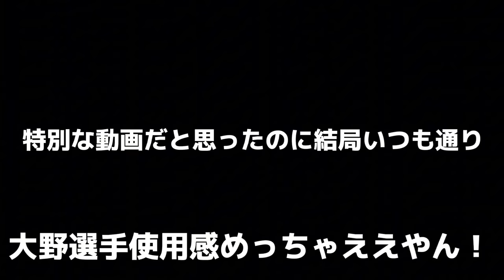【伝説】日ハム2016年日本一オーダーがついに完成！？ライドラ大野奨太選手加入で本当の最強打線になってしまった... 【日ハム純正】【プロスピA】#585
夢のオーダーがまた一つ完成しました。
大野選手めっちゃ使用感良すぎ…

～自分の好きなことを好きなだけ～

基本17時に動画上げてます。
2本投稿やこちらの事情がある時は時間をずらして投稿してます。

【実績】
2023スピリーグ予選日ハム7位本戦6位
2022スピリーグ予選日ハム22位本戦ベスト4
2021スピリーグ予選日ハム7位本戦ベスト4
2021ランク戦第9回勝ち星ランキングMVP
2020、2021リアタイ階級球神 2022球帝
第4回チーム魂杯79位
第2回パ・リーグ杯63位
2021 全国都道府県別対抗e-スポーツ選手権三重 北海道東北代表 決勝大会ベスト16
2022全国都道府県別対抗e-スポーツ選手権栃木 オープンの部ブロック予選北海道東北ベスト8

【お知らせ】～メンバーシップについて～
私サトユーのメンバーシップ開設しました！
～特典～
☆フィーバー軍団(190円)
・メンバーバッジ
・メンバー限定ライブ
・コメントの優先返信など
☆真のフィーバー軍団(480円)
上の特典＋
・最強純正オーダーを作る上でのアドバイス
→週1でLIVE配信して今後の立ち回りや獲得すべき選手などを他のメンバーと一緒に考えながらアドバイス、またいつでもLINEやTwitterなどで個別で相談に乗ります
（実際のその方のオーダーの写真などを見てアドバイスします）
・リアタイ指導
日ハムスピリーグ7位が本気でリアタイの打撃、配球などを教えます。
（実際その方のカーソルの動きなどを見るため動画などを送って頂き、YouTubeLIVEや個人のLINE、Twitterなどで指導します）
真のフィーバー軍団入って下さった方は、メンバー限定のオープンチャットを作成し、そこで質問などに答えたりしていこうと思ってます。興味のある方はぜひお願いいたします！(カスタム絵文字やバッジなどは作成次第今後変える予定です。)

お仕事などご連絡ありましたらこちらのメアドにメールにお願いします。